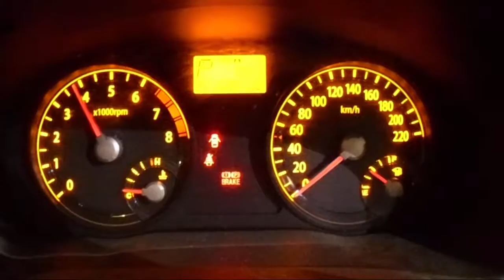WRECKING 2008 KIA RIO 1.4 AUTOMATIC (C18371)